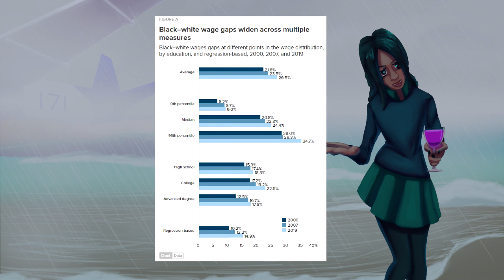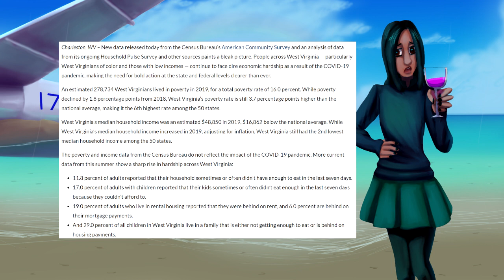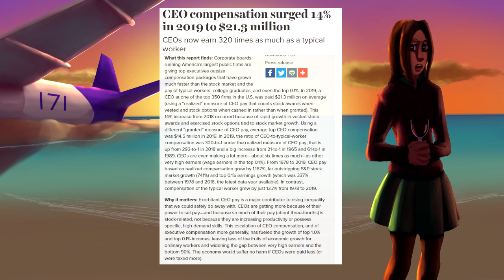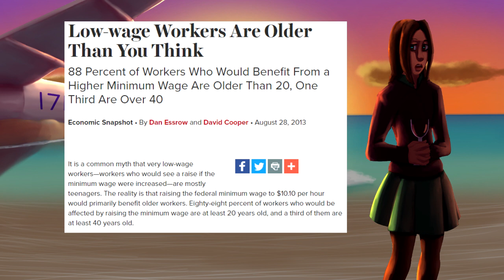The Problems Of Raising The Minimum Wage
Today’s topic is on the minimum wage which includes the problems of raising it along with where it is at currently, both state-wise and federally. This topic is very interesting because the more I did research for this, the more complex it became. You can’t just give a lazy answer to this and hand wave opposition. I’m going to give everyone the general pros to raising the federal minimum wage and the general problems of doing so. After that I’ll share my solution to this problem. Once again, I’m no expert economist but I made sure to present everything here as accurate as possible because there is little room for error. There are some strong opinions here whether or not you’re for increasing the minimum wage.

Black/White wage gaps are worse today than in 2000

West Virginia Had 6th Highest Poverty Rate in America

CEO compensation surged 14% in 2019 to $21.3 Million